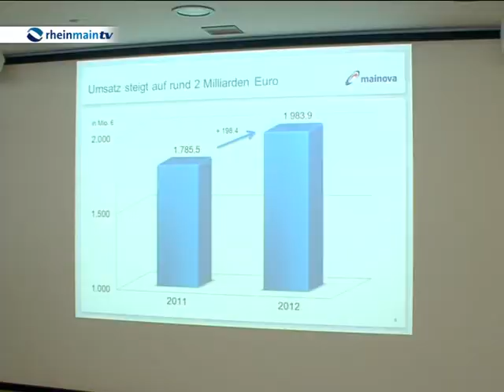Mainova legt Bilanz für das Geschäftsjahr 2012 vor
In Frankfurt stellte heute die Mainova AG ihre Bilanz  des vergangenen Geschäftsjahrs vor. Insgesamt blickt Mainova Chef Constantin Alsheimer auf ein alles in allem zufriedenstellendes Geschäftsjahr 2012. Trotz eines schwierigen Marktumfelds stieg der Umsatz erstmals auf rund 2 Millionen Euro. Unterm Strich verringerte sich das Konzernergebnis von 96,3 auf 78,7 Millionen Euro. Für die große Herausforderung der Gegenwart und mit Sicherheit auch der Zukunft -- die Energiewende -- sieht der Vorstandsvorsitzende sein Unternehmen gewappnet. Die neue Entwicklung biete dabei nicht nur Risiken, sondern auch Chancen. Doch um diese Chancen zu nutzen gilt es für die Politik den Weg zu ebnen.